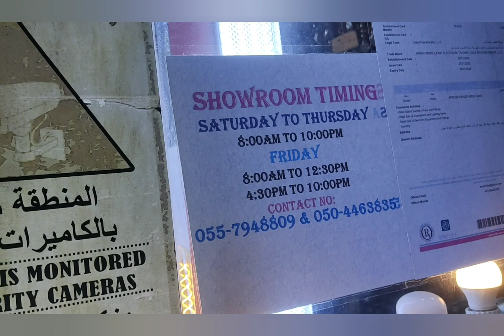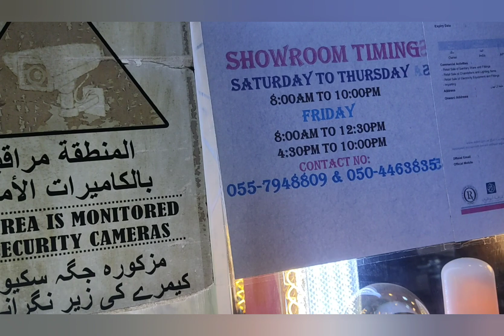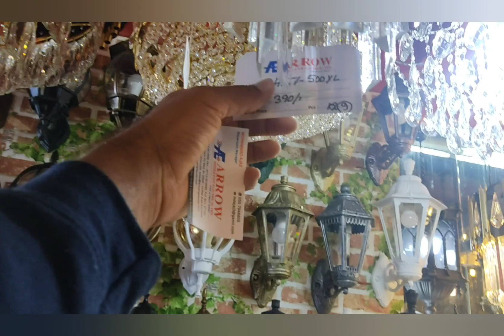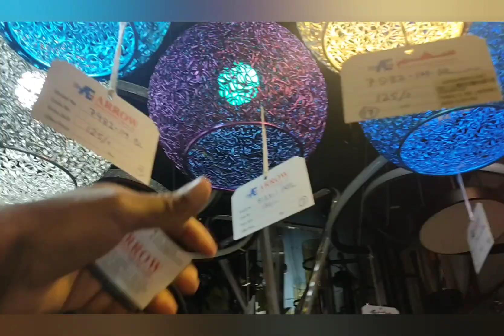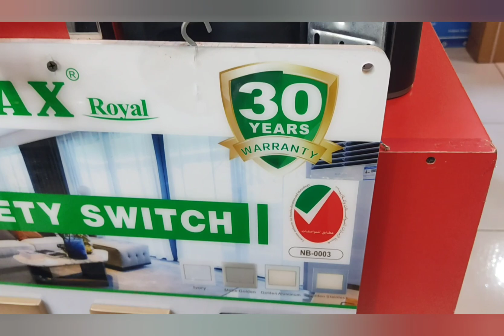आज मैं एरो मिडल ईस्ट इलेक्ट्रिकल ट्रेडिंग शो रूम आया @sunil uae vlogs 🇦🇪🇮🇳🙏 🌆 गुड इवनिंग 08/03/2023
आज मैं ARROW MIDDLE EAST ELECTRICAL TRADING SHOW ROOM आया @sunil uae vlogs 🇦🇪🇮🇳🙏 GOOD EVENING FRIENDS 🌆 08/03/2023